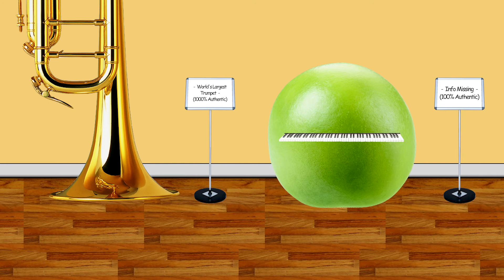Punday #50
Punday; the punniest day of the week!

A short animated pun, animated and edited by Jack Judd.

Credit music: 'The Laughing Policeman' by Charles Penrose.